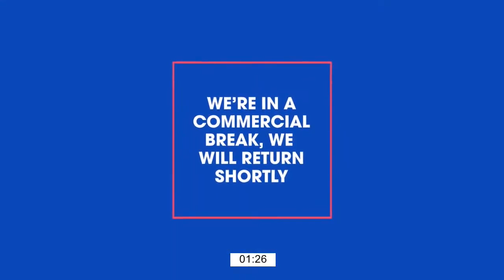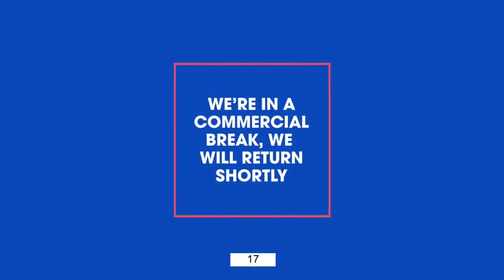Mike Davis to Jack Posobiec: “It Was A Sweetheart Deal To Protect President Biden”